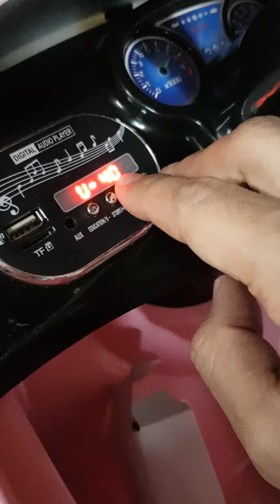CARRO BATERÍA ELÉCTRICO MONTABLE ENVÍOS 3113394520 COLOMBIA